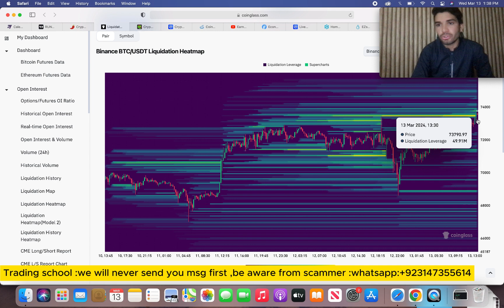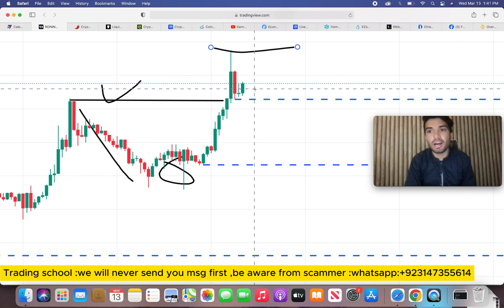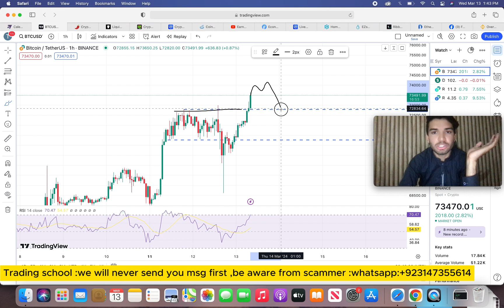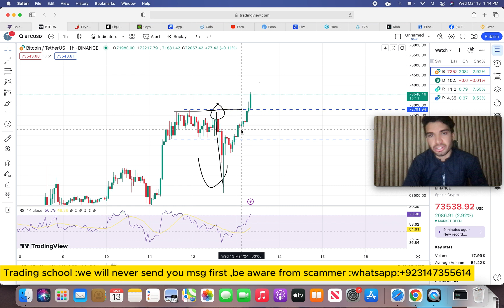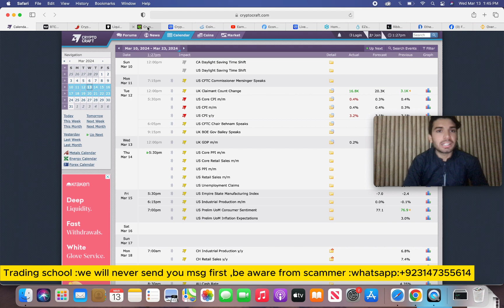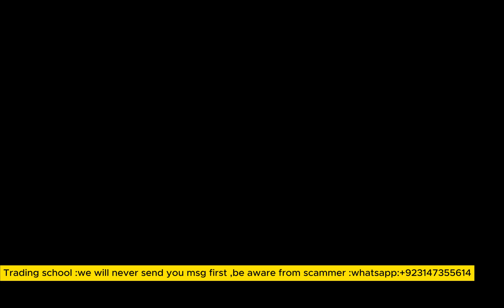Bitcoin will toch $100k .......!!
bitcointoch$100k .